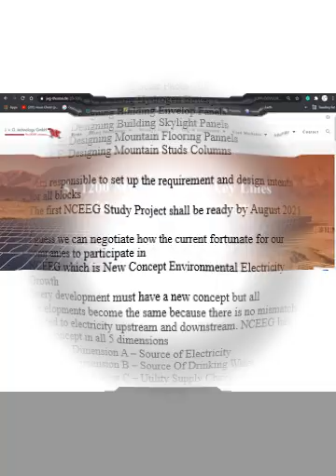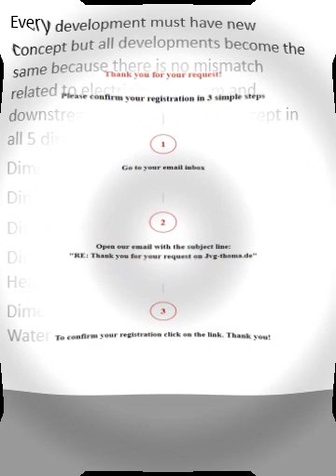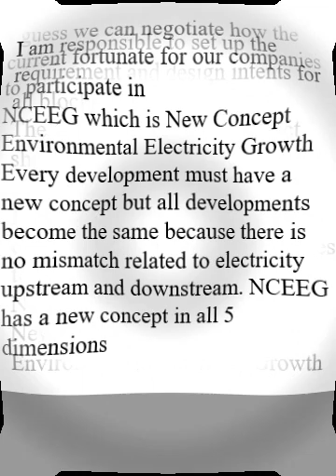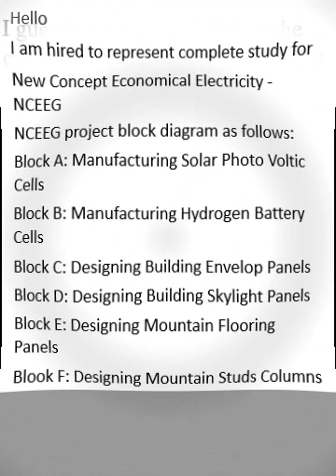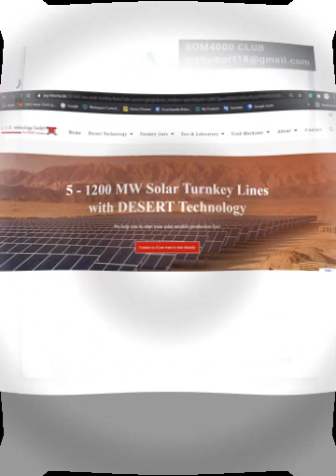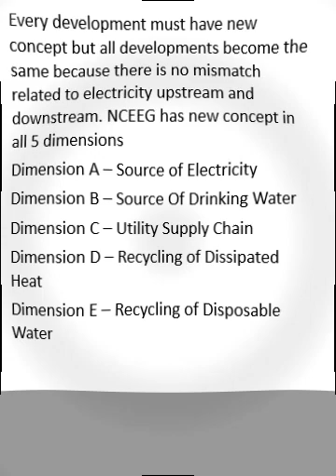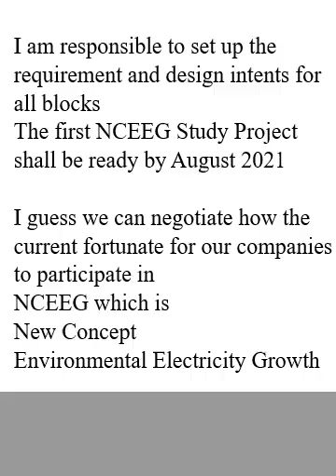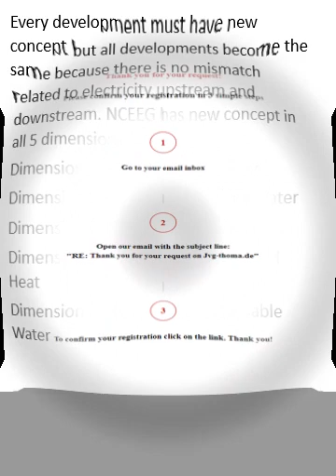A 02 # Xio_5 Lost Energy الطاقة المفقودة